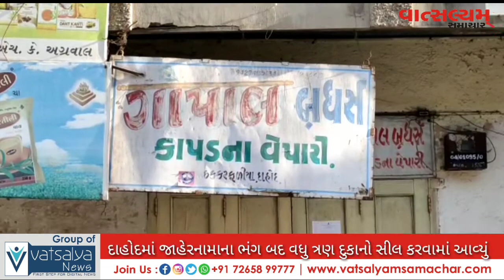દાહોદ શહેરમાં જાહેરનામાના ભંગ બદલ આજે વધુ ત્રણ દુકાનો સીલ કરવામાં આવ્યું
દાહોદ પાલિકા તંત્ર અને પોલીસ તંત્રની ટીમે આજે ફરી દાહોદ શહેરમાં જાહેરનામાના ભંગ બદલ ત્રણ જેટલી દુકાનોને સીલ કરી દેવાતા વેપારીઓમાં ફફડાટ ફેલાઈ જવા પામ્યો

 ત્રણ દુકાનો પૈકી એક અજય ફોટો સ્ટુડિયો, સ્ટેશન રોડ ખાતે આવેલ ગાદલાની એક દુકાન તેમજ ઠક્કર ફળિયાની એક કપડાની દુકાન એમ આ 3 દુકાને જાહેરનામાના ભંગ બદલ અને સોશિયલ distance દુકાનમાં ન જોવાતા ત્રણ દુકાનો સીલ કરી દેવામાં આવી

*રિપોર્ટર.અજય સાંસી*